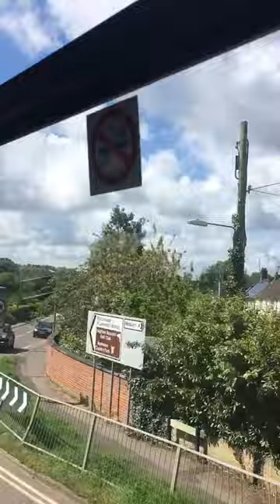Heath & Reach - Bedfordshire England